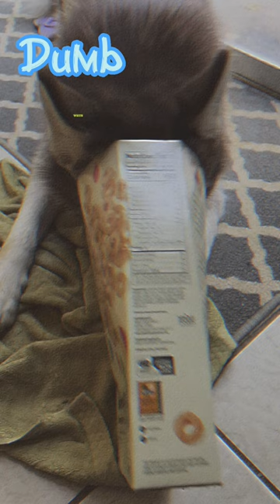At least he had a snack…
Bad boy

My name is Todoroki but my family calls me Roki.

Comment any video requests you guys have for future videos!